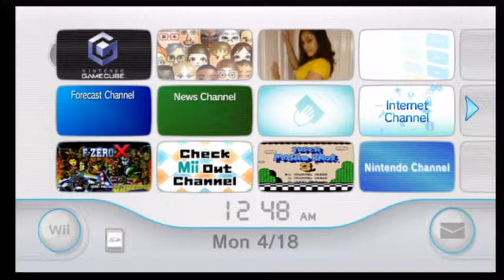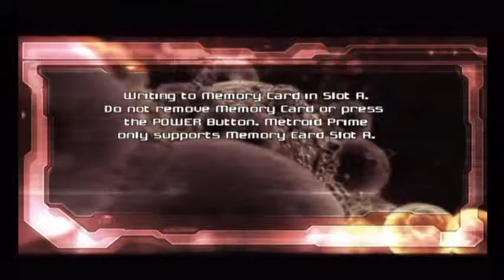Lets Play/Walkthrough Metroid Prime 1) Weird Lab Ship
I decided to do the old school triology Metroid Prime games starting from #1 instead some movies when they start off at 3 and than do the first two movies that happened before three! Retarded people...but anyway No commentating although I will have some annotations where I said words to parts in the game when i was recording to spicen things up instead of boring watching someone play blah blah! lol Anyway, Show some love! =]